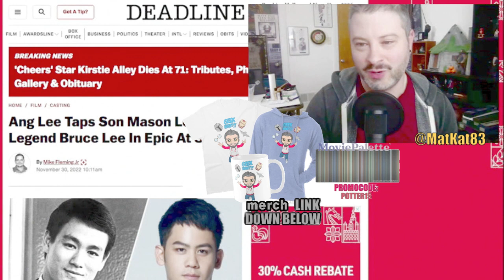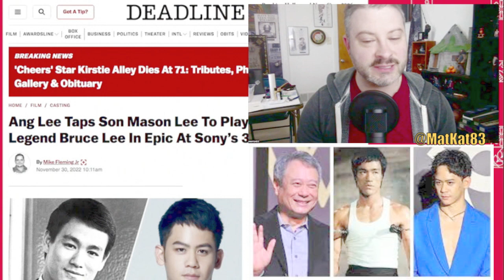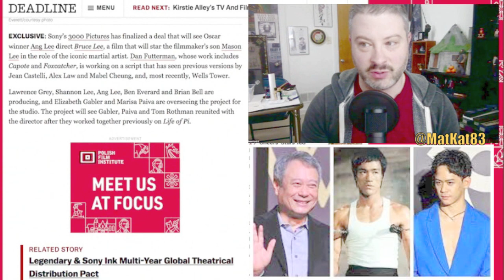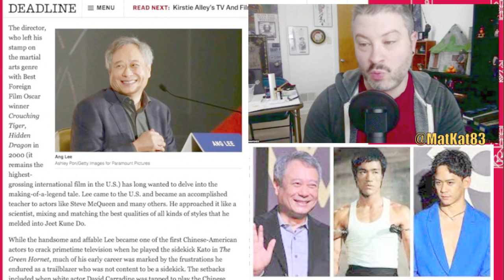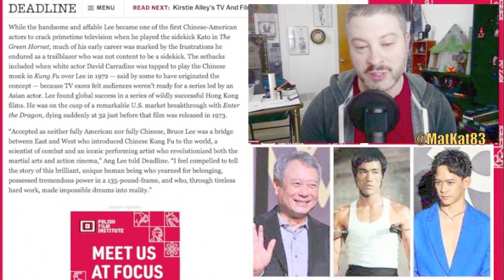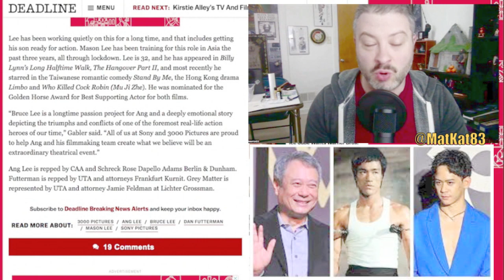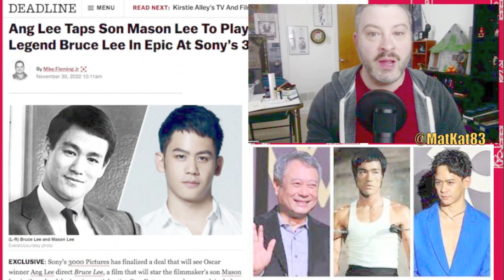Ang Lee Taps Son Mason Lee To Play Martial Arts Legend Bruce Lee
Ang Lee Taps Son Mason Lee To Play Martial Arts Legend Bruce Lee today! GEEK WHAT?!'s reaction & to the news of Mason Lee Being Cast As Bruce Lee.

Ang Lee Taps Son Mason Lee To Play Martial Arts Legend Bruce Lee In Epic At Sony’s 3000 Pictures